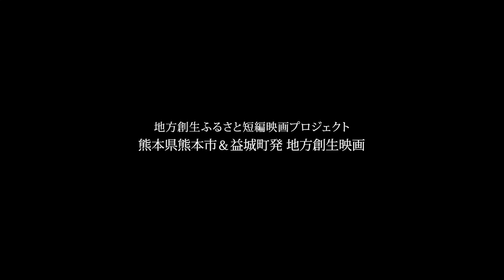【特報】熊本県を舞台としたふるさと映画「火の国物語 」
地方創生をテーマに全国各地の物産や観光地など、地域の魅力を交えながら描くふるさと映画シリーズ。本作は熊本県熊本市・益城町を舞台とし 2024 年 5月に撮影を実施。熊本県出身の HKT48 森﨑冴彩と田中伊桜莉が出演いたしました。

本作は2024 年 12 月 27～29 日に実施のふるさと映画祭にて上映を予定しています。

オーディションTVは、俳優・女優、歌手、タレント、モデル、お笑い、声優、など
芸能界を目指す人達を応援する専門チャンネルです📺
エンタメニュースを中心に配信します！

HPやSNSでは随時オーディション情報を配信中！

お問合せ先はこちら⇩